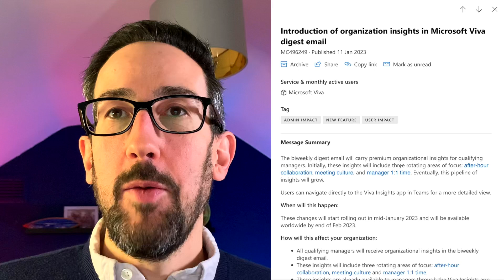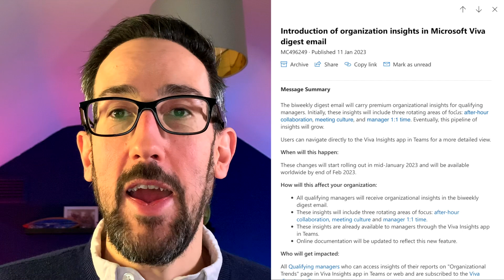Microsoft Viva Insights Digest Email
Viva Insights Digest Email Organisation Insights

and try coupon VIPMEMBER and MeeTime will pay $18 per month towards your MeeTime Membership each month!

☎️  Ready to start saving time for your organisation? Book a free discovery call to find out more:

🍻  If you liked this video or it helped you out at all, then please consider using Super Thanks above (just under the video) or buying me a beer to help support the channel to keep making free content:
(it is entirely optional and only a one-off payment, no subscription is required)